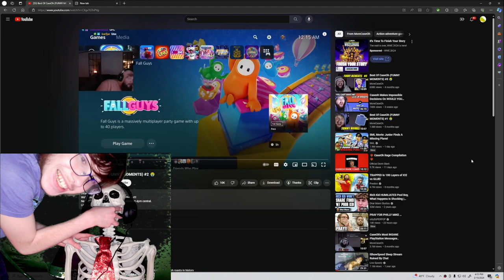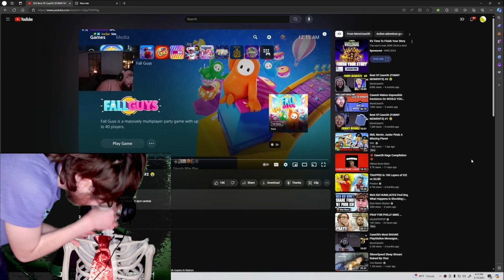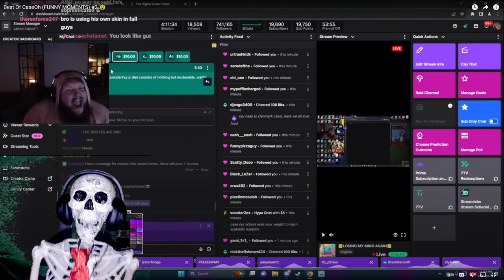If Skelly, the FPS was a Ytuber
funny skeleton mean